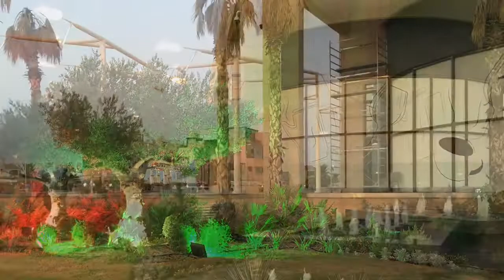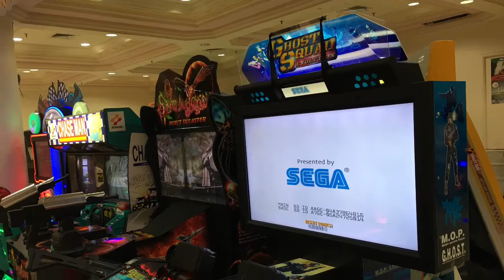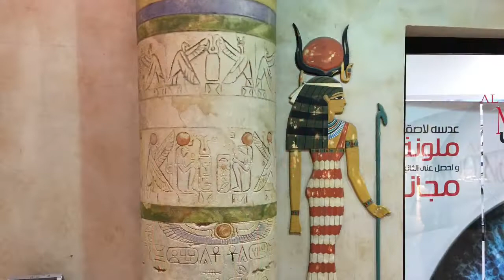World Traveler In Kuwait Ep-8